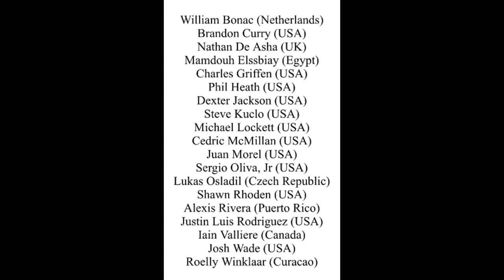Top 6 til Mr. Olympia? (MENS OPEN)